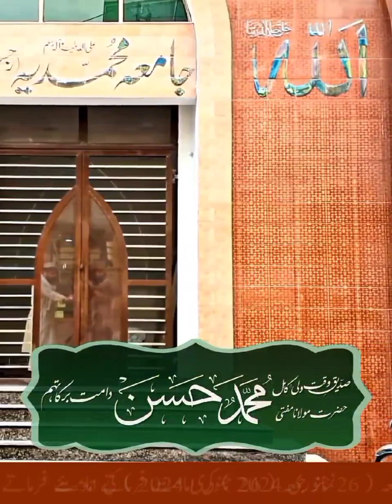حضرت مولانا مفتی محمد حسن صاحب